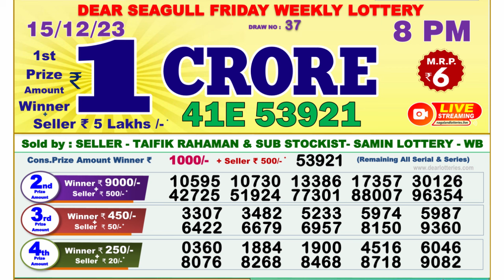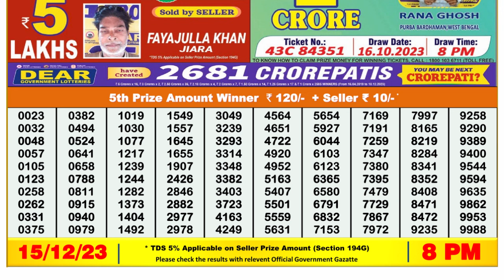🔴Dear Lottery Sambad Live 8pm today 15.12.23 Nagaland State Lottery Result